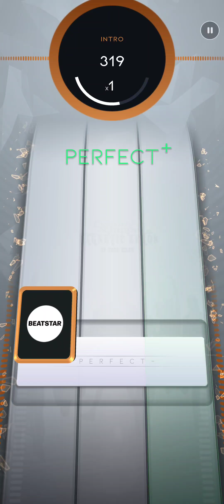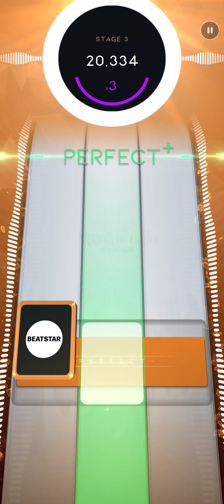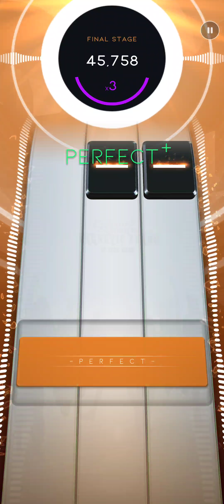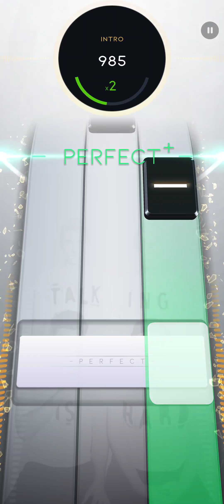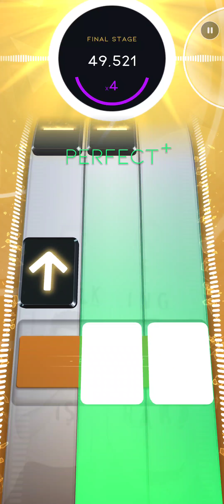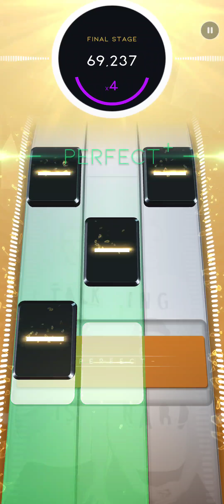Beatstar Daily Shuffle 3/29/22